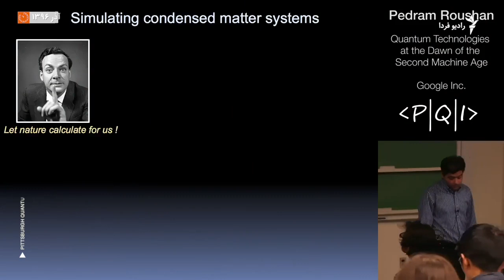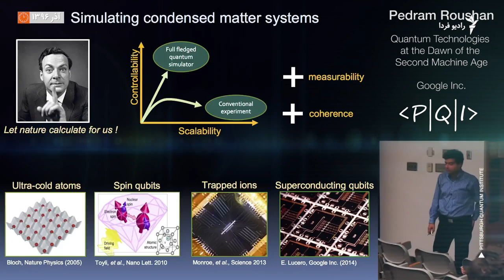پدرام روشن؛ از تحصیلات مخفیانه در ایران تا پردازنده کوانتومی گوگل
پدرام روشن متولد ۱۳۵۶ در خانواده‌ای بهایی در ساری است که پس از تحصیل در دانشگاه زیرزمینی بهاییان، به آمریکا رفت. او اکنون به عنوان پژوهشگر علمی و از اعضای گروه سخت‌افزار کوانتومی گوگل مشغول کار است. آقای روشن در این گفت‌وگو برای اولین بار از کارش، زندگی‌اش و محرومیت‌های تحصیلی که به‌‌دلیل اعتقادات دینی‌اش در ایران با آن روبه‌رو بوده، سخن گفته است.